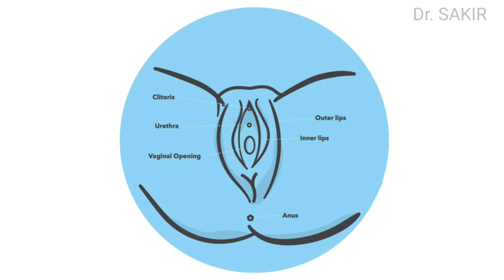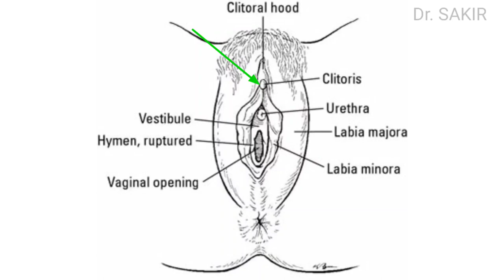लड़कियां कैसे करती है Masturbation? || Fingering in Hindi